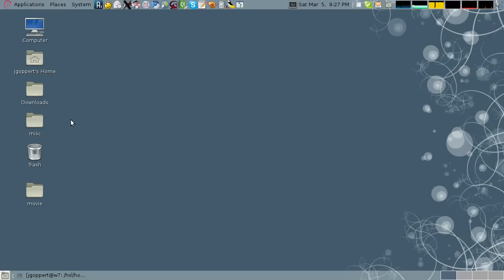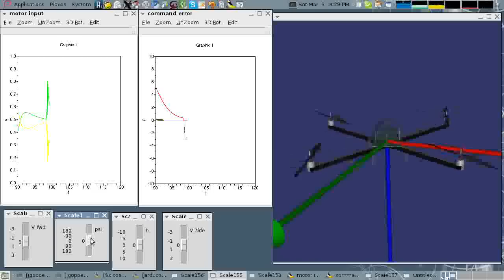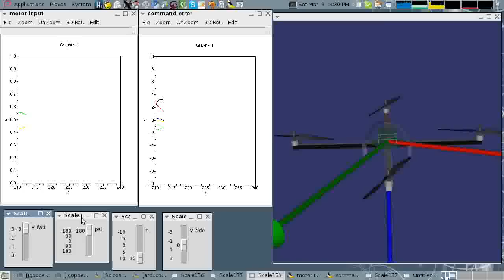Arducopter Quad Controller Design with Scicoslab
Demonstration of how the oooark scicoslab toolbox can be used for quadrotor design.